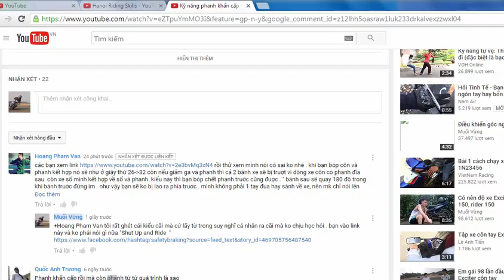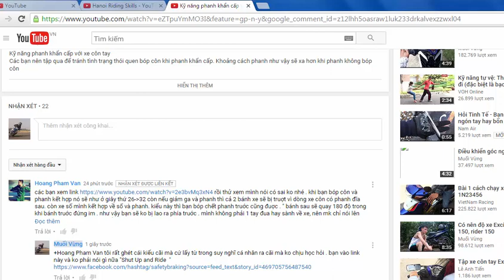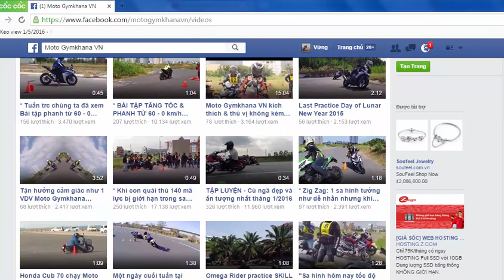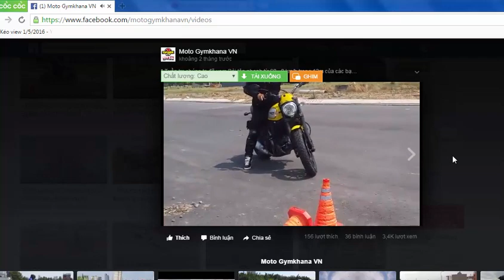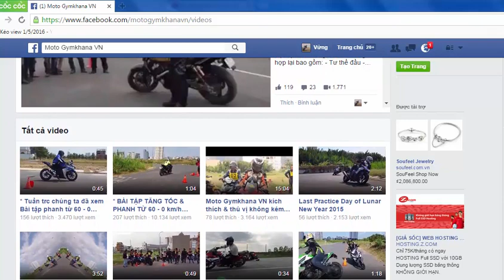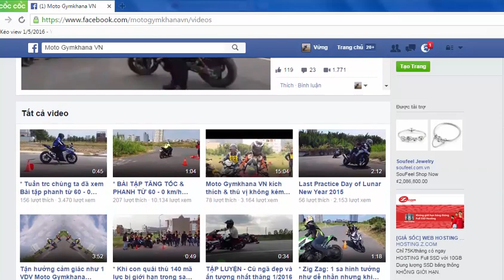Phanh khẩn cấp từ 60 - 0 km/h trong 12 met ( Dành cho AHBP )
Phanh khẩn cấp từu 60 - 0 km/h trong 12 met  Moto Gymkhana VN
Xin phép AD Moto gymkhana VN , và  Anh em Moto Gymkhana VN đc quay lại clip cho các sửu nhi chạy Ex đầy đường
P/s : Cảm ơn các bạn đã ghé qua